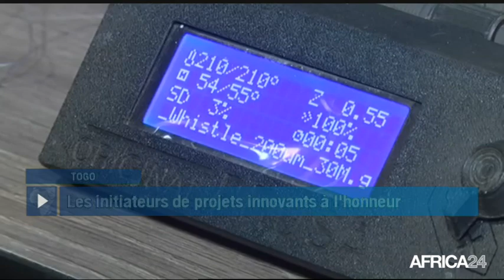Le Journal du mardi 4 septembre - 9h GMT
Côte d'Ivoire, LE FPI EN COURSE POUR LES ÉLECTIONS LOCALES. Afrique, 7ÈME SOMMET CHINE-AFRIQUE7ÈME SOMMET CHINE-. Cameroun, FINANCEMENT DE PROJETS AGRICOLES. Togo, SALON DES TECHNOLOGIES ET DE L’INNOVATION.